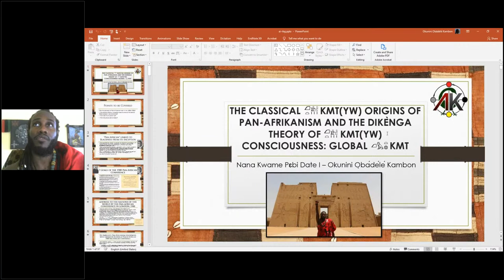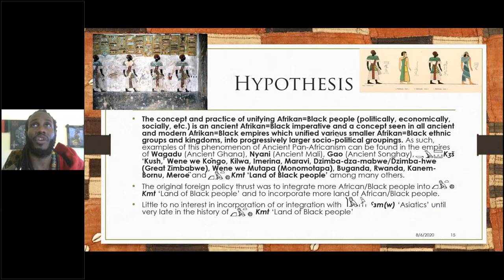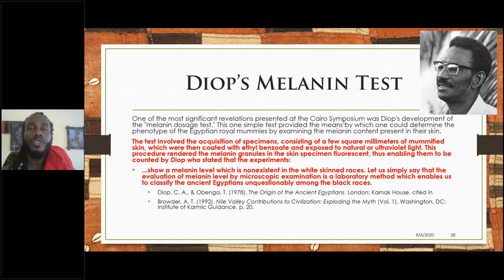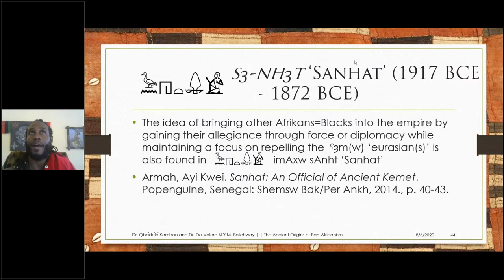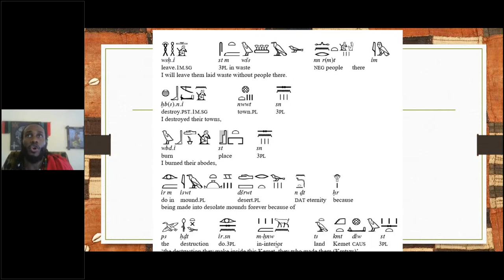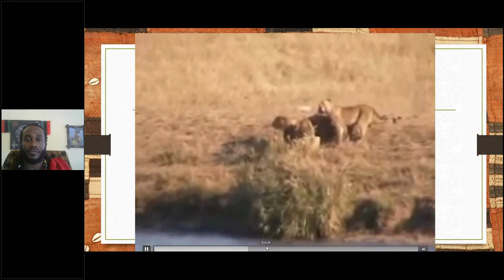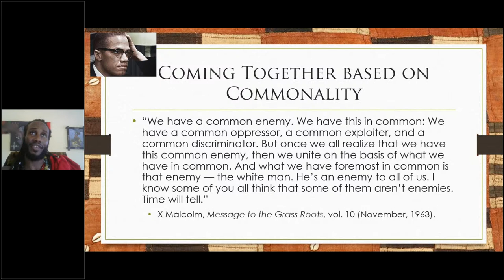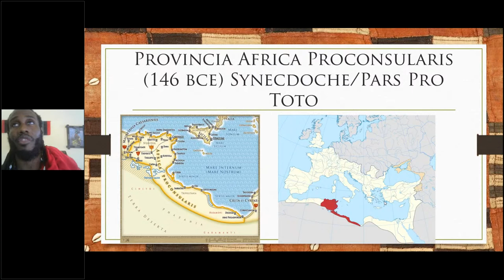The classical origins of Pan Afrikanism and Dikenga Consciousness Global KMT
Presentation by Dr. Obadele Kambon